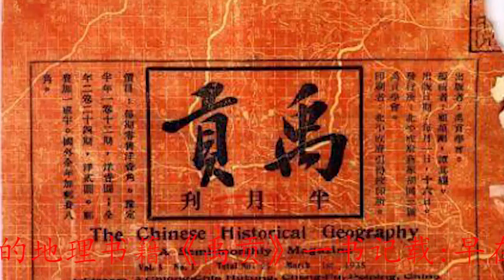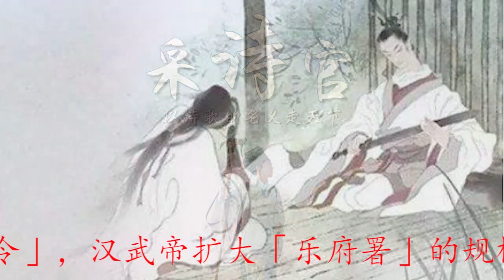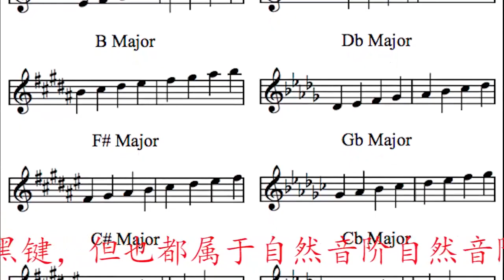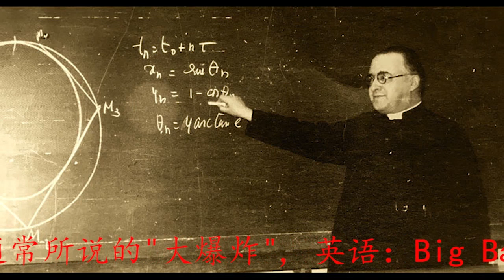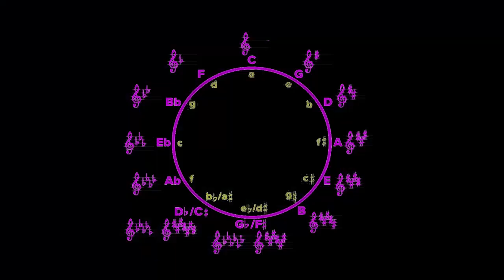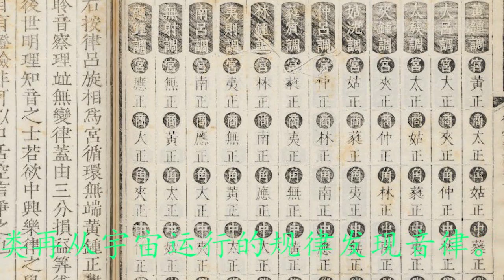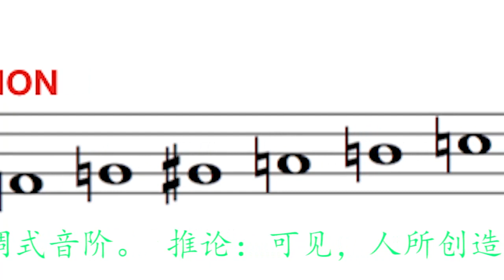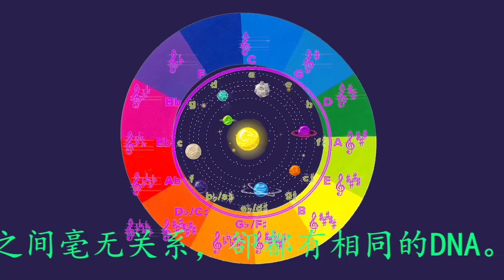音樂之源 11 12